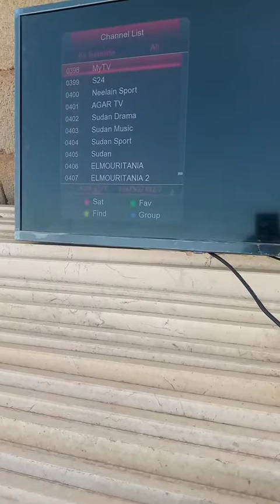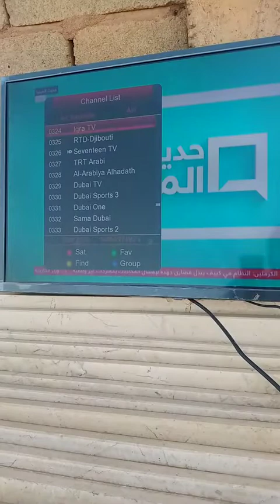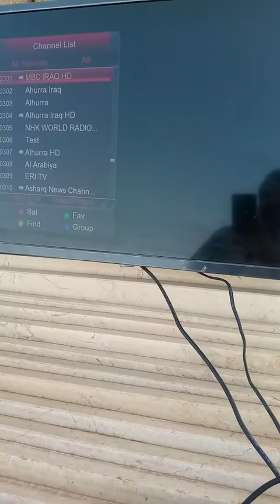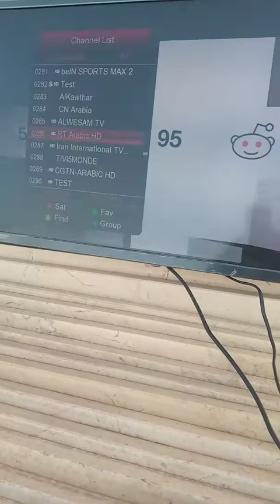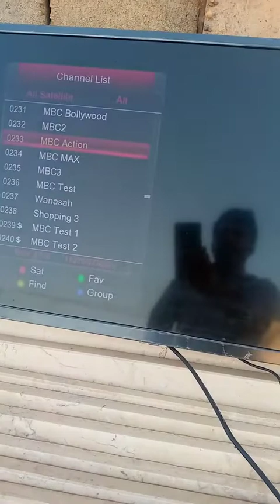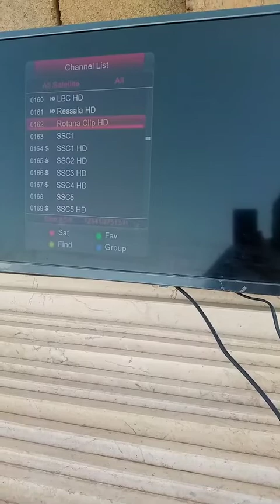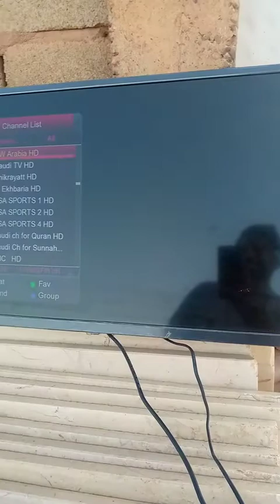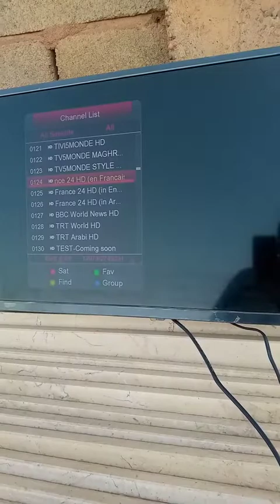Belintersat 51.5e 2ft Par in Africa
Thanks

Aaj Shahzad Bhai ne humen
Belintersat 51.5e ki video bana
kar di hai
Africa se jo un ke pass
2 ft par receive ho rahi hai

To is satllite main bht hi
 zabrdast ch Hain
English movies
English Darams
Cartoon
Discovery
Aur all ch freee Hain

to video full watch Karen aur enjoy karen